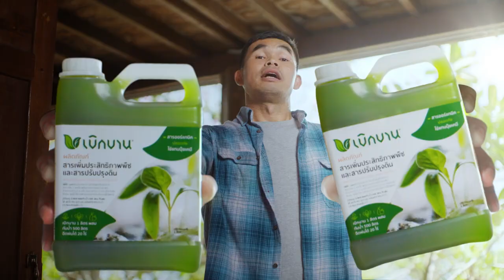สารอินทรีย์เบิกบาน สวรรค์ของเกษตรกร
เบิกบาน  สวรรค์ของเกษตรกร ลดต้นทุนได้จริง
มีผลอย่างไร เมื่อใช้ "เบิกบาน"
  คุณภาพดินดีขึ้น
  ผลผลิตมากขึ้น
  เห็นผลจริงกับผลผลิตของเกษตรกร
  ประหยัดราคาถูกกว่าปุ๋ยเคมี
  ออแกนิคปลอดภัยใช้ได้กับทุกพืช

 สอบถามเพื่อปรึกษาฟรีได้เลยค่ะ